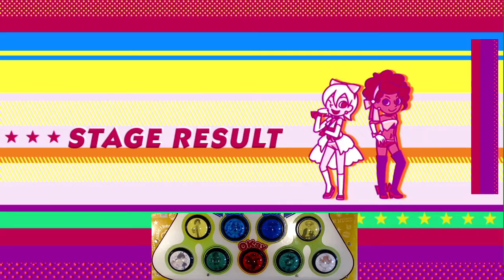[pop'n music peace] BLSTR (EX 46)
이치카 러쉬 이벤트로 팝픈에 처음으로 온 이식곡.
댄스 댄스 레볼루션 출신이며
전에 올렸지만 화질이 괜찮아진 걸로 재 업로드 합니다. (덤으로 썸네일도 바꾸고..)

1:48부터 급격히 어려워지기 시작하며
2:01부터 동시치기 연타가 쏟아집니다.